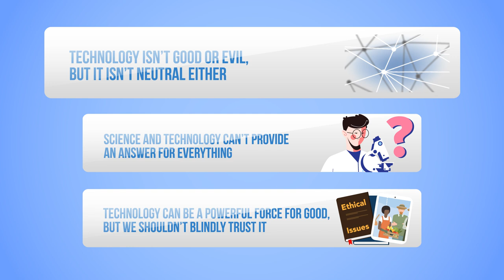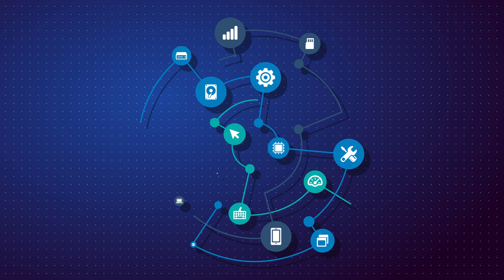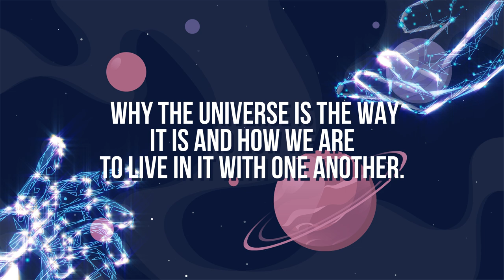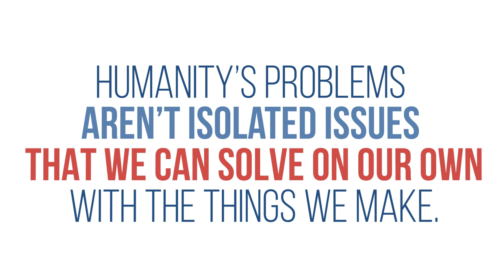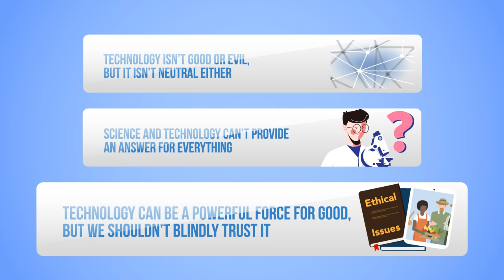Does Technology Make Religion Obsolete?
You’re in a conversation and someone says, “The human race doesn't need religion anymore; technology is solving all of our problems.”

Technology today can seem miraculous. We’ve sent people to the moon, cured diseases that in the past killed millions, significantly reduced global poverty and hunger, and we have nearly limitless information constantly available, right at our fingertips. Why would we put our trust in anything else?

The next time someone says, “technology will solve all of our problems,” here are 3 things to keep in mind:

First, technology isn’t really good or bad, but it isn’t neutral either.
Second, science and technology can’t provide an answer for everything.
Third, technology can be a powerful force for good, but we shouldn’t blindly trust it.

Further Reading:
"The Age of AI: Artificial Intelligence and the Future of Humanity" by Jason Thacker

"Shaping a Digital World: Faith, Culture and Computer Technology" by Derek Schuurman

"From the Garden to the City: The Redeeming and Corrupting Power of Technology" by John Dyer

Thanks to Jason Thacker for his contributions to this video. Jason serves as Chair of Research in Technology Ethics and Creative Director at The Ethics and Religious Liberty Commission.